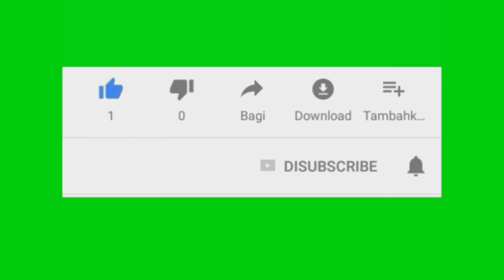BODY is important to exercise the awareness